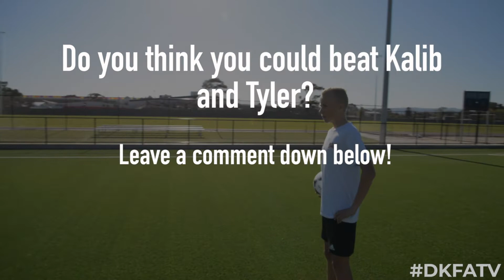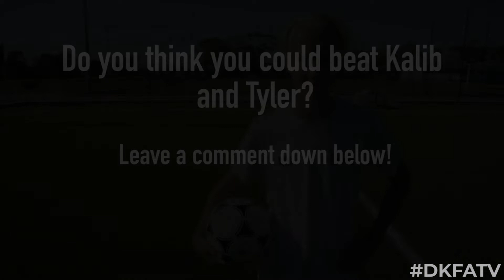Drago's Football Academy | DKFA TV | Episode 2- Tyler & Kalib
Welcome to our channels LATEST edition

We are so excited for this part of our adventure and cannot wait for you all to be a part of it!!

Features: Tyler & Kalib Micola

►To keep up to date with us follow us on;

Love, Drago's Football Academy